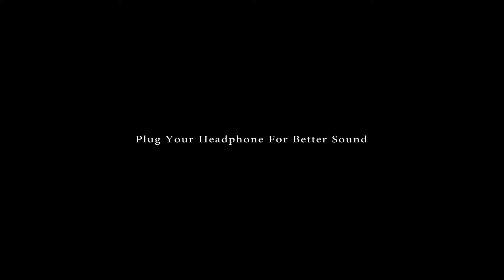Best Survival Thriller movies in the world|Malayalam Review|തീർച്ചയായും കണ്ടിരിക്കണം|Revokerz media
Survival thriller film
survival thriller movies
survival series
survival
survival movies
best Survival movies
must watch survival films
survival thriller films Malayalam review
survival thriller movies Tamil dubbed
survival thriller movies explain Malayalam
thriller movies
thriller films
best thriller films
decapriyo
best Survival films
revokerz
revokerz media
revokers
revokers media
nasim